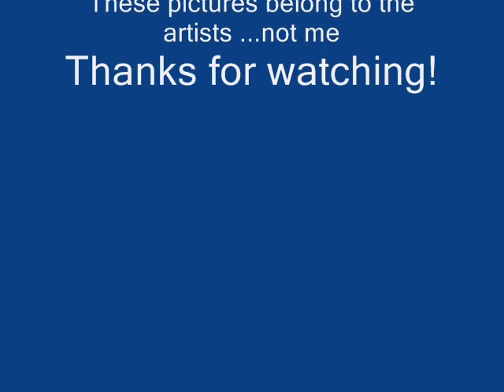Funny Final Fantasy VII Pictures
This is my first video, so please be nice to me.
Oh, and since people keep complaining about me not giving the artists credit (even though I did) I decided to put the picture's title and the artists names down on here. Oh, these are from DeviantART.

Cloud Tossing: Geostigma by Risachantag (picture 3)
Halloween at Tifa and Cloud's by nicholasbledsoe (picture 5)
Cloudylocks and the 3 Clones by KAIplue (picture 7)
ZOMG FF7 SPOILERZ by DemonBrandon (picture 8)
cloud and BOOBIES by cwutieangel (picture 14)
FFVIIAC: Cloud Tossing by Risachantag (picture 15)
Dancing Advent by raila (picture 16)
Quarter Circle Punch issue 2 by Didj (picture 17)
Too Big by Frostyshark (picture 19)
Cloud's a Bit Tipsy by Frostyshark (picture 20)
Angsta by Fira-Flame (picture 22)
Pika Cloud by Miyavik (picture 24)
Strawberry-Milkshake by pastel-wings (picture 25)

These were the only ones I could find. Don't worry, i'll keep looking.

Song: Leekspin by Basshunter